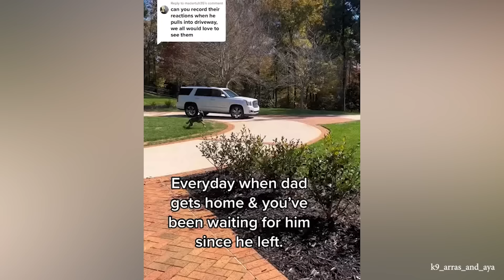How dogs emotional support for your return, no one can does better them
The moment we met our dogs, their love dispels all fatigue after a long day of work.